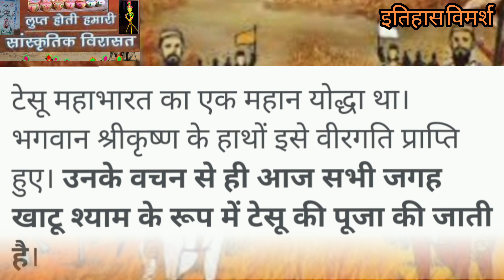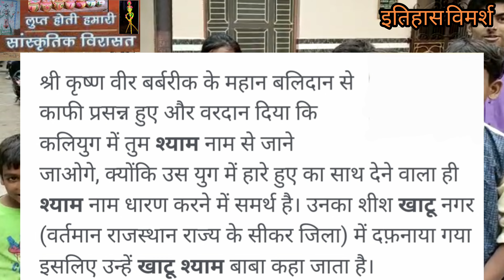टेसू-झेंझी भारत के सांस्कृतिक वैभव और वीरता की याद में मनाए जाने वाला उत्सव । लुप्त होती परम्पराएं..